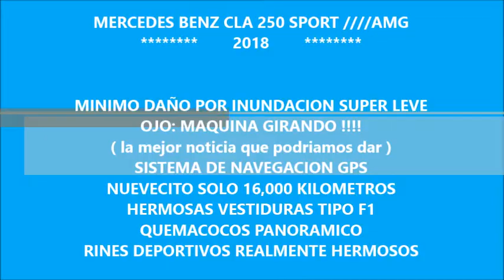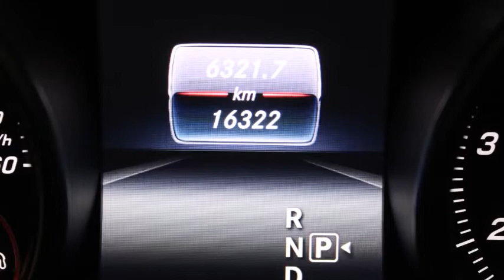DISAUTO MERCEDES BENZ CLA 250 SPORT AMG GPS QCP RINES 16000 KIL MAQUINA GIRANDO HERMOSO 2018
DEPORTIVISIMO HERMOSO ELEGANTE EFICIENTE CÓMODO COMERCIAL UNA VERDADERA BELLEZA SI TODO ESO ES EL MERCEDES BENZ CLA 250 SPORT AMG 2018 : PRESENTA MÍNIMO DAÑO POR INUNDACIÓN , *OJO* MAQUINA GIRANDO (la mejor noticia que podemos dar ), SENCILLÍSIMA REPARACIÓN, SISTEMA DE NAVEGACION (SD), RINES DE ALUMINIO HERMOSOS, QUEMACOCOS PANORAMICO, LEDS, XENON, PANTALLA, ASIENTOS DEPORTIVOS TIPO F1, REALMENTE NUEVO CON SOLO 16,000 KILOMETROS, IMPRESIONANTE, QUE NO SE LO GANEN, HERMOSO Y SUPER COMERCIAL, BUENISIMO, LO ESPERAMOS !